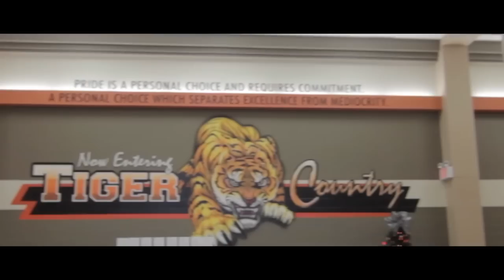West Sabine High School Lip Dub 2013 - Anti-Bullying Lip Dub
Arranged by the West Sabine High School FCCLA. "Stop the Bullying!" anti-bullying campaign (Song "Gold" by Britt Nicole.